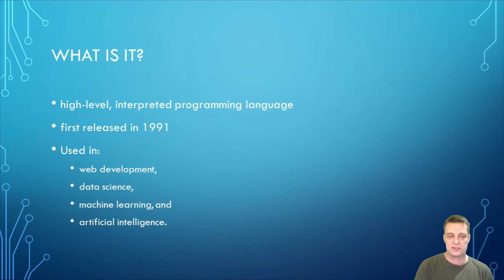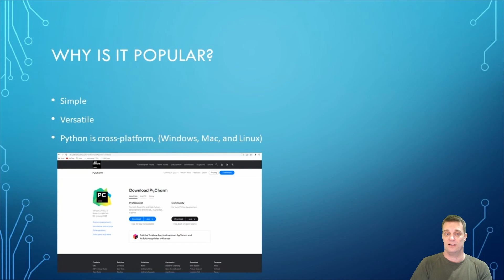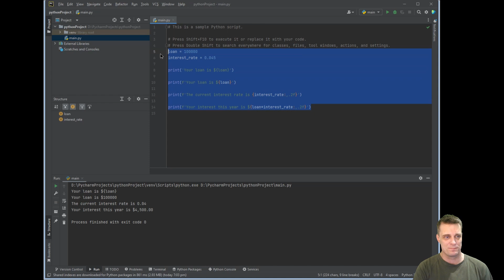Intro to Python: What is Python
This is the first video in the Intro to Python Series which explains what Python is